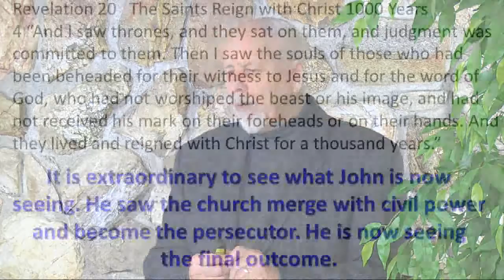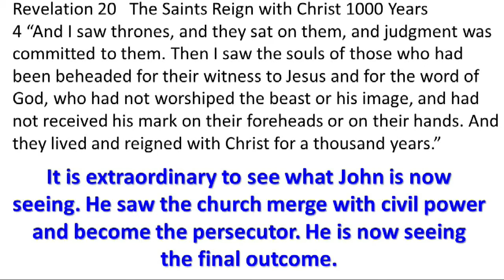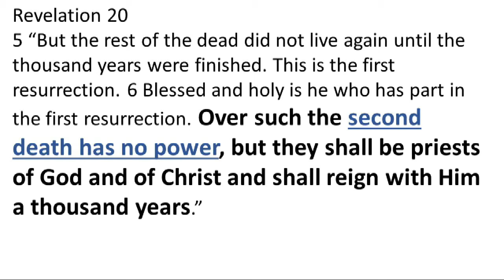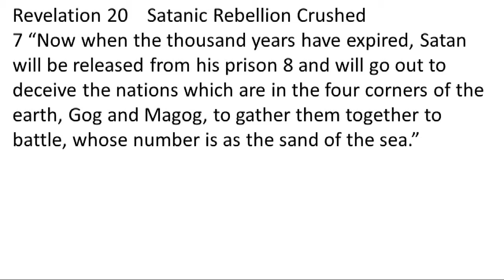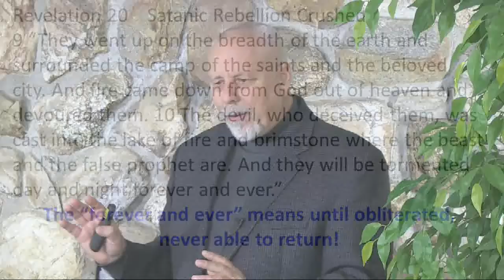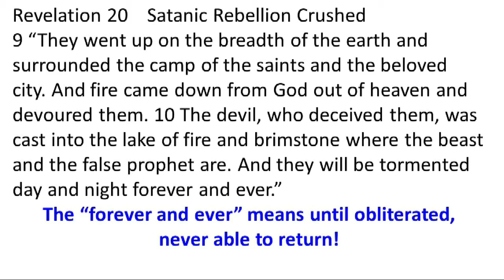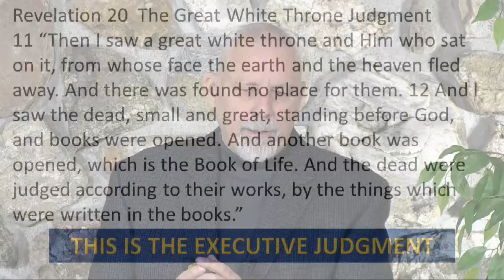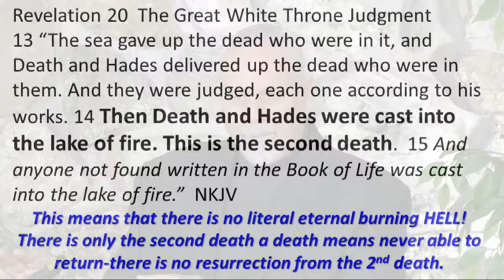Final Events for the Redeemed & for Evil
Beginning events for the redeemed & final events for evil.  The 'works' or choice you are judged by.  Final status of sin. 1st and 2nd death & resurrections.